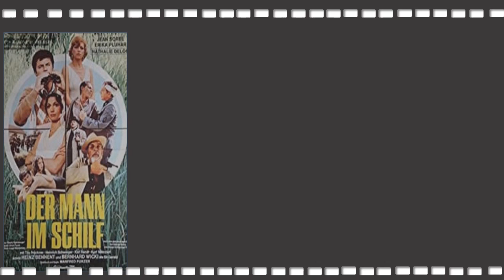Nathalie Delon , Glamorous French star Nathalie Delon dies at 79 : Complete Movies & TV Series List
The French actress Nathalie Delon -- once regarded as one of the most beautiful women in the world -- died of cancer on Thursday, her son told AFP on Thursday.
Nathalie Delon was born on August 1, 1941 in Oujda, French Protectorate Morocco as Francine Canovas. She was an actress, known for Le Samouraï (1967), They Call It an Accident (1982) and Frantic (1988). She was married to Alain Delon and Guy Barthelemy. She died on January 21, 2021 in Paris, France.